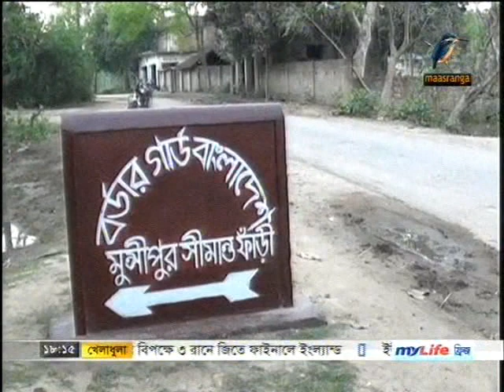Report on Indian Cattle .. ভারতীয় গরুর দরকার নেই , বাংলাদেশেই যথেষ্ট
Report on Chuadanga Border Cattle smugling